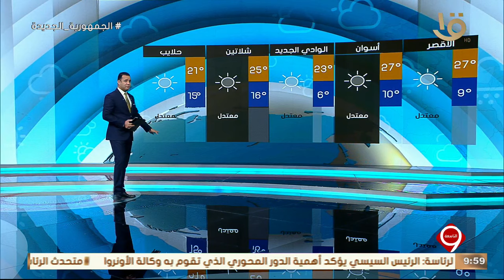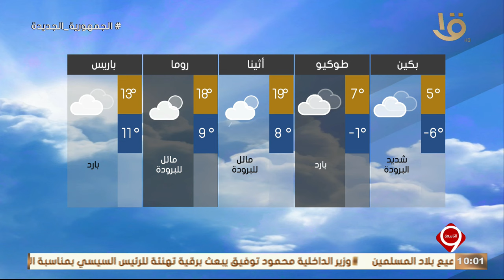نشرة التاسعة | بيان بدرجات الحرارة المتوقعة غداً